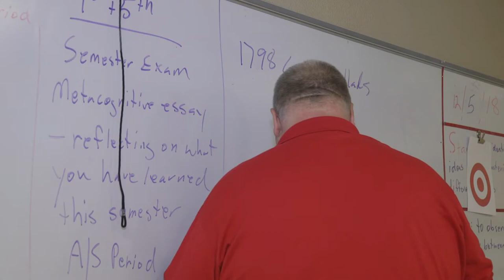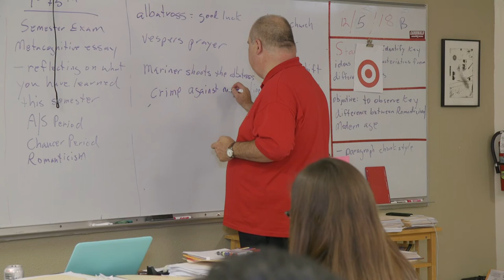Experience HCISD - Michael Gerleman